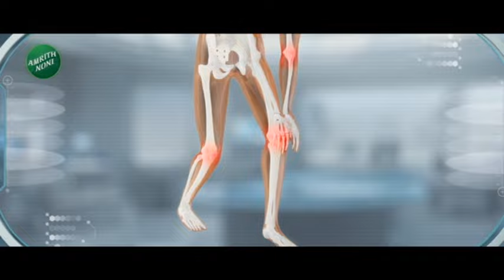PM Modi Sabha In Nashik | पंतप्रधान मोदी यांची नाशकात भव्य सभा, पाहा सभास्थळावरून घेतलेला आढावा